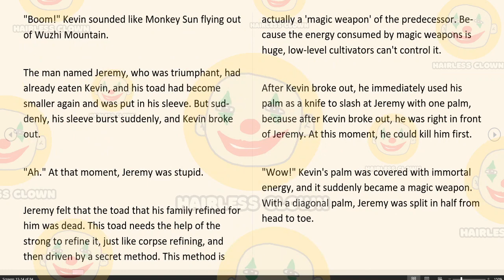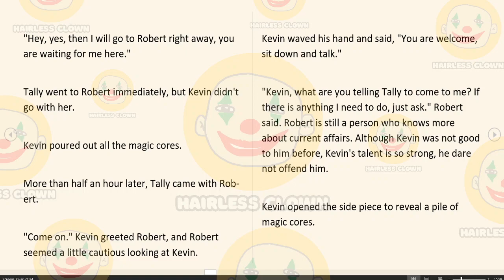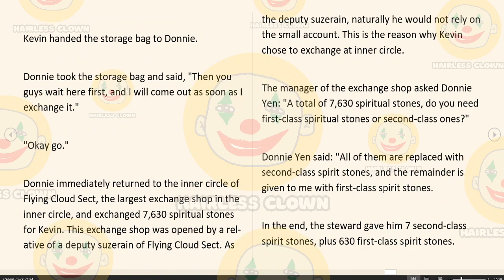King of Kung Fu in School Chapter 1529 - 1533